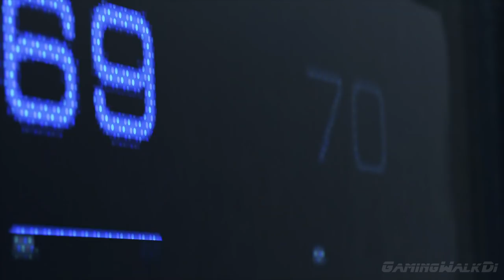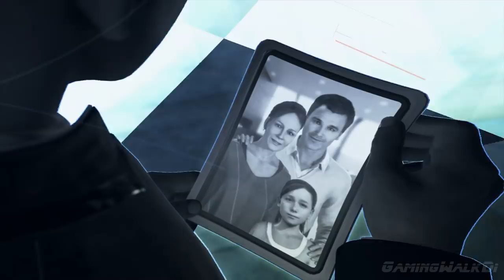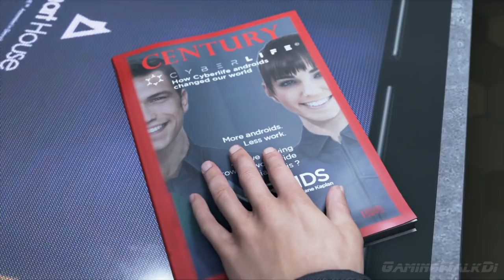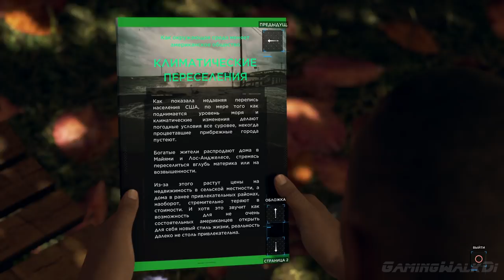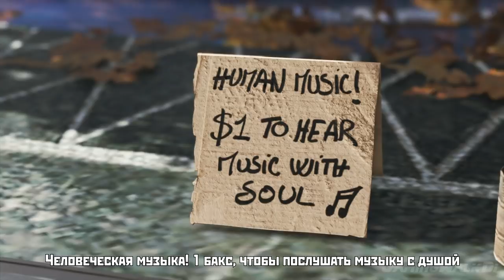DETROIT: Become Human, Прохождение Без Комментариев - Часть 1: Заложница [PS4 PRO | 1080p]